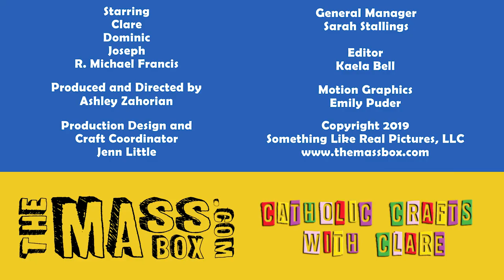Butterfly Metamorphosis craft for kids for the 5th Sunday of Lent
This week on Catholic Crafts with Clare we make a Butterfly Metamorphosis craft! How do you talk about “Let the one among you who is without sin be the first to throw a stone at her.” Again he bent down and wrote on the ground. And in response, they went away one by one, beginning with the elders. So he was left alone with the woman before him. Then Jesus straightened up and said to her, “Woman, where are they? Has no one condemned you?” She replied, “No one, sir.” Then Jesus said, “Neither do I condemn you. Go, and from now on do not sin any more.” (John 8:7-11) with kids? This is our take.

to craft along with us! You can download free companion printables or check out our subscription box to get all the materials delivered straight to your door.